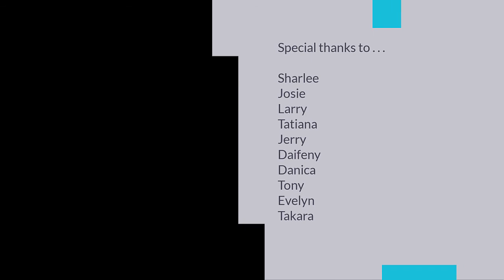Through the Eyes of Patients and Staff: Medication for Addiction Treatment in Primary Care Clinics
The Nevada Medications for Addiction Treatment (NV MAT) project is a partnership between the American Institutes for Research (AIR) and the Nevada Primary Care Association (NVPCA) to support administrators at federally qualified health centers (FQHCs) in Nevada in implementing medications for addiction treatment (MAT) to address the opioid crisis. Funded by NVPCA, this targeted and quick turnaround training and technical assistance project focused on developing infrastructure, staff training, clinical workflows, and quality assurance processes to ensure the delivery of high-quality, evidence-based treatment of opioid use disorder. The video was developed by AIR, with funding from NVPCA, to use by clinic administrators at FQHCs to help onboard staff who are new to providing MAT services. The video includes a brief overview of addiction, addiction treatment, and why it is important that FQHCs offer these services to the community. The video also includes testimonials from patients who have received MAT services at a FQHC and staff who currently work at a FQHC that provides MAT services. Patient share about their experiences between and after finding a MAT program that worked for them and staff share about their experience working in a MAT program and how this work has impacted their clinical experience.